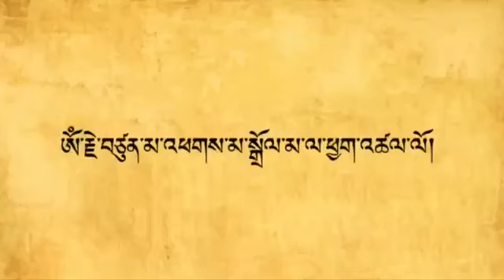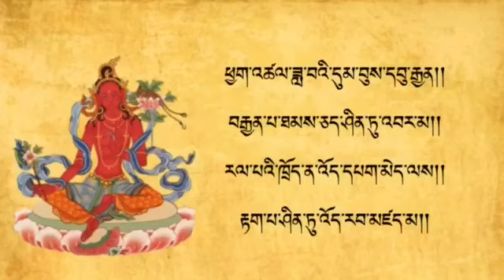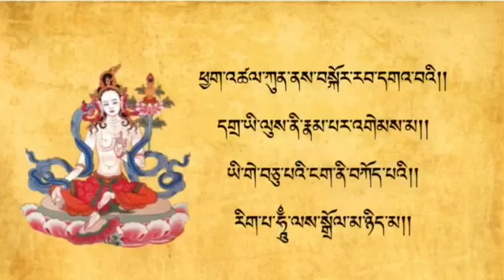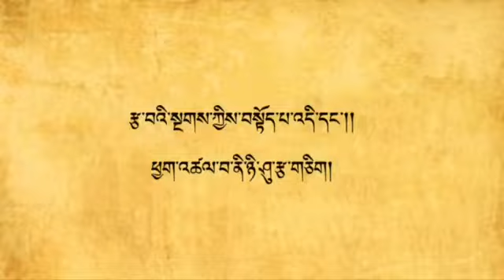སྒྲོལ་མ་ཉེར་གཅིག་གི་ཞལ་འདོན་བཞུགས་སོ། Goddess Dolma Prayer